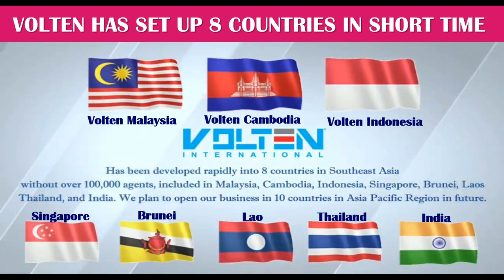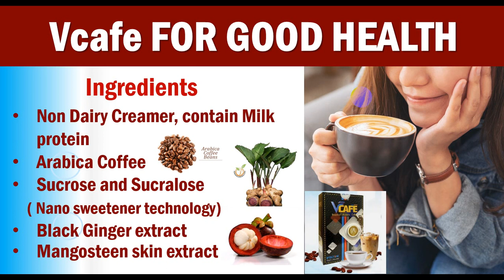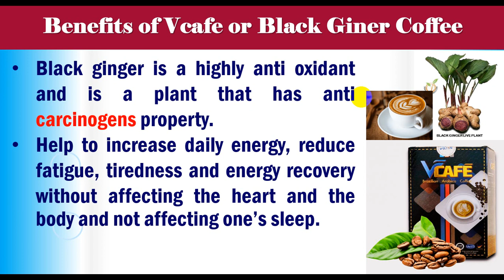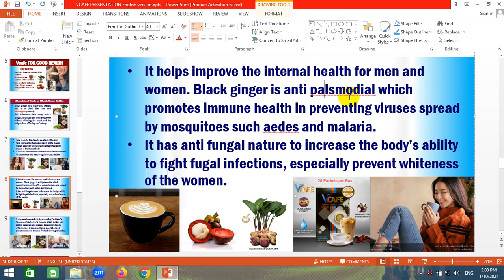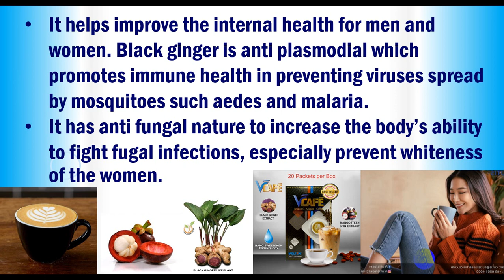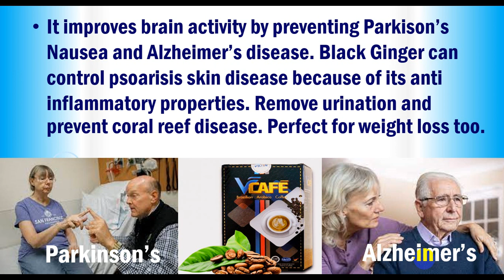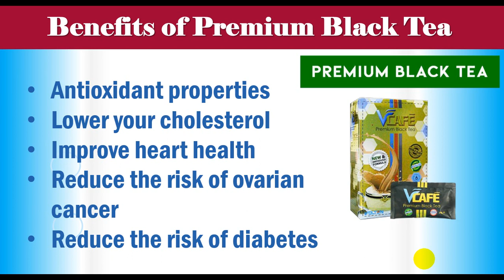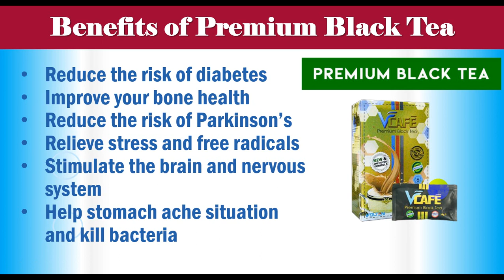EBC ពន្លឺសុខភាព - Benefits of Vcafe coffee - English (Pang Leehouv)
Benefits of Vcafe coffee  ពន្យល់បកស្រាយដោយលោកគ្រូ ប៉ាង លីហ៊ៅ (Pang Leehouv) តំណាងក្រុមហ៊ុន អ៊ីប៊ីស៊ី (EBC)